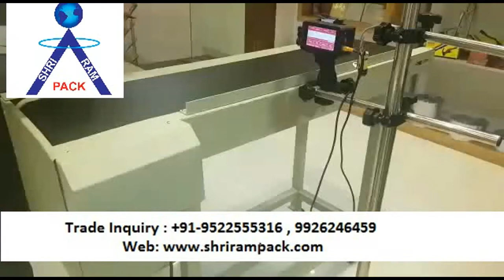Inkjet Coding Machine | Handy Inkjet Printer | Low Cost Inkjet Printer | inkjet Coding Soluion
Dealer and Supplier of handy inkjet printer in indore madhya pradesh

Importer Exporter and Dealer OF Packaging Machine's & Material's

Easy Inkjet Coding on Plastic Bags and Plastic Bottles, Pouches and other plastic containers.

Solutions for Inkjet Coder Machines to print on Plastic Bottles, that are Handheld and fully portable inkjet printers.

Take a look at this short video to discover an Inkjet Coder finally made simple with the Reiner and Sojet Inkjet Printers.
inkjet coding machine dealer and supplier in indore madhya pradesh
Handheld Inkjet Printer, Expiry date coding machine.  It's prints on almost any surface, it can handle all kinds of angles. Ink color optional, text, numbers, symbols, QR code, Bar code,pictures,datas, variable data can be printed. Wide application: carton, stone, metal, cable,pipe,plastic etc.

Product name Bottle Expiry Date Code Printing Machine, New good handy Code Printing Machine using for food packing
Shape features ABS+PC case, red and black, color touch screen
Dimension 140*90*240mm
CPU Quard core 1.4 GHz
Definition 600PDI
Spray nozzle Thermal foaming inkjet 2.5
Printing direction Adjustable with 360 degree, meet all kinds of production needs
Printing line 1-8 lines (adjustable)
Printing height 1.2mm-12.7mm
Printing distance 1-10mm Mechanical Adjustment (the best distance between the nozzle and printed object is 2-5mm)
Printing content Chinese, English, number, date, time, QR code, bar code, picture
Application Board, carton, stone, pipe, cable, metal, plastic, electronics, automotive parts
Printing length 2000characters for each message, no limitation on length
Ink type Quick-dry environmental ink, water-based ink and oily ink
Ink color black, white, red, blue, yellow, green, invisible
Ink volume 42ml(usually can print 800,000 characters)
Interface USB, RS232, Bluetooth 4.0, Wi-Fi
Voltage DC16.8 lithium battery
Storage the system can store more than 1000 mass (external USB make the information transfer in a free way)
Working condition Temperature:0 - 45 degree; Humidity: 10% - 80%